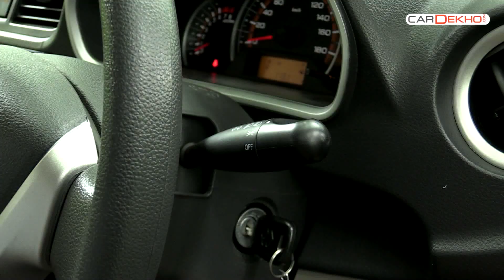How to Operate Headlamps in Alto K10 | CarDekho.com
How to operate headlamps in Alto 800:
The stock to operate the headlamp is located on the right side behind the steering wheel. Rotate the tip once to switch on the parking lamps. Rotate again to switch on the low beam and push the stock towards yourself to activate the high beam.